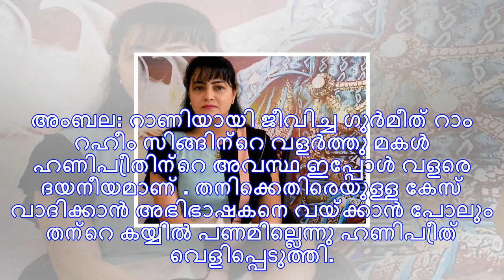റാണിയെപ്പോലെ ജീവിച്ച ഹണിയുടെ ജീവിതം ദയനീയം; കേസ് നടത്താൽ പണമില്ല, സഹായമഭ്യര്‍ത്ഥിച്ച് ഹണിപ്രീത്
അംബല: റാണിയായി ജീവിച്ച ഗുർമീത് റാം റഹീം സിങ്ങിന്റെ വളർത്തു മകൾ ഹണിപ്രീതിന്റെ അവസ്ഥ ഇപ്പോൾ വളരെ ദയനീ...